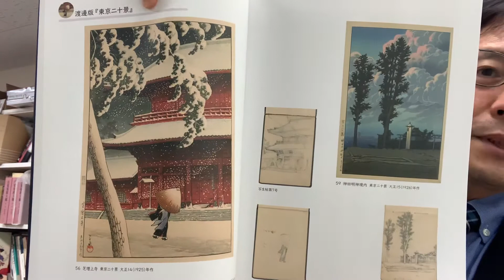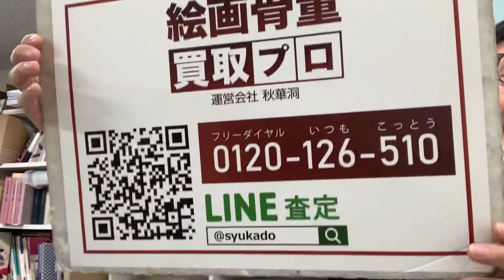昭和の広重、川瀬巴水の作品買取り致します【絵画骨董買取プロby秋華洞】